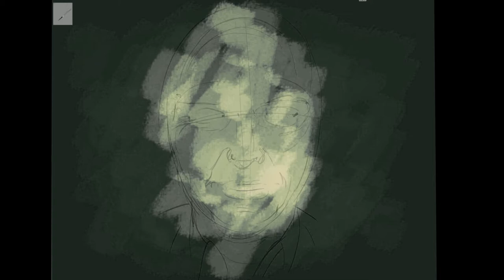Drawing Joaquin Phoenix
To draw Joaqhin Phoenix is quite a challenge. He has an extraordinary personality. To reflect his dark, subversive and nonkonformistic charakter, I tried to use an unusual technique.